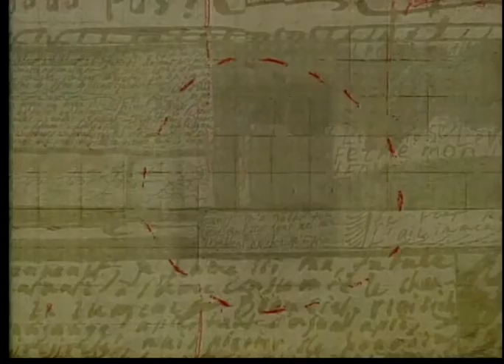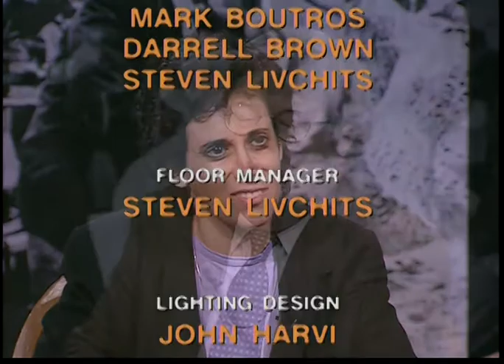Cairo Station | City Cinematheque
Professor Jerry Carlson discusses Youssef Chahine's film "Cairo Station" with Professor Beth Baron.

Guests:
Beth Baron - Professor, CUNY

Recording Date
02/11/2002
First Air Date
03/11/2002

CCT2201